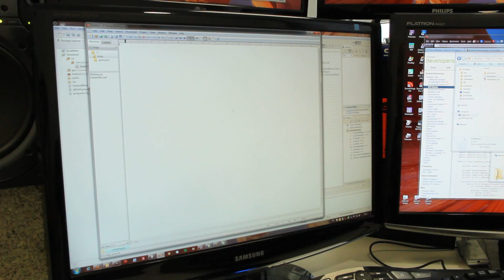Nothing - האפליקציה שלא עושה דבר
אפליקציה סלולרית שלא עושה דבר
מוצגת על ידי הממציא המאושר.